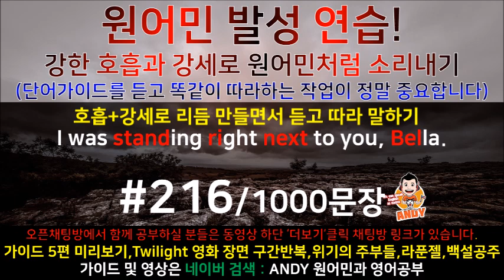[영어쉐도잉]영어공부 #216 영화한편끝내기! (feat.트와일라잇.Twilight) 발성영어(소리영어)+영어듣기+영어회화 한번에정복